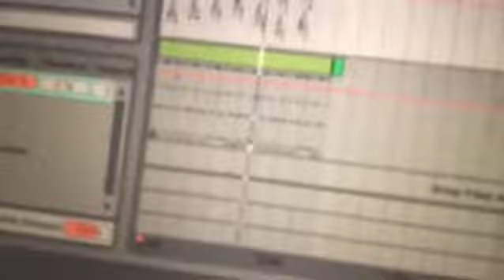The Fractalicc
Ellings and Ellington, may i proudly present to you...🥁🥁🥁🥁🥁🥁🥁🥁🥁🥁 The Fractalicc!! 💥✨